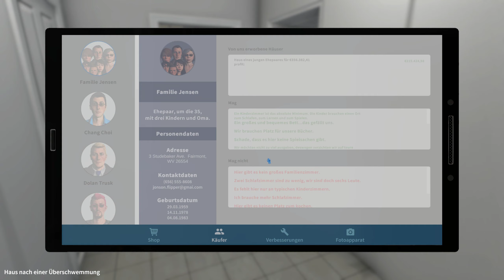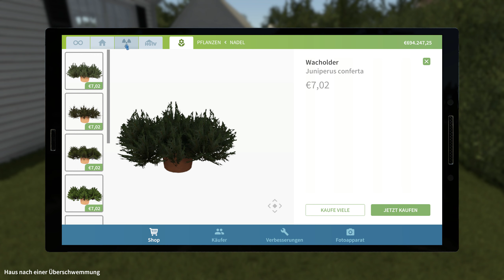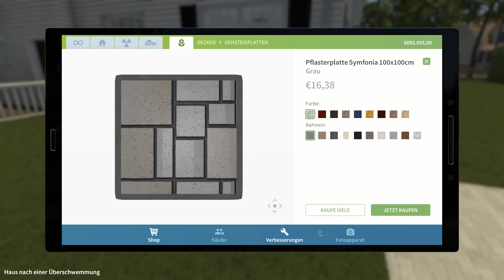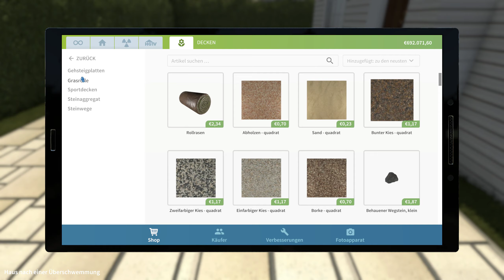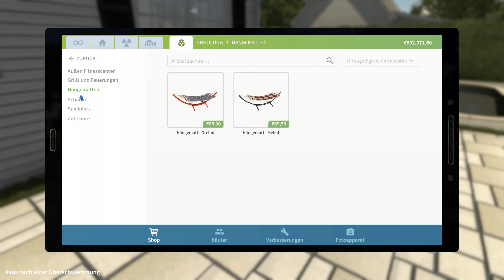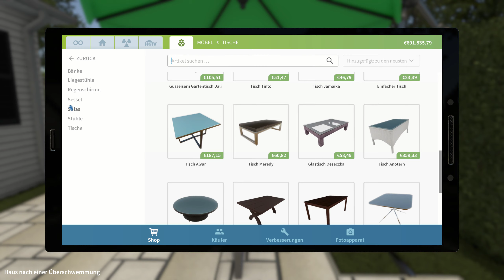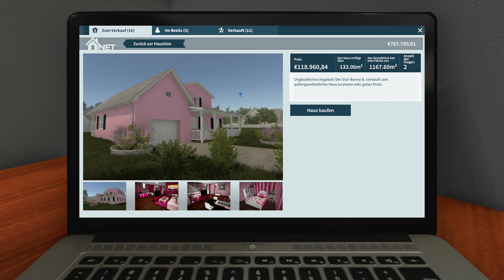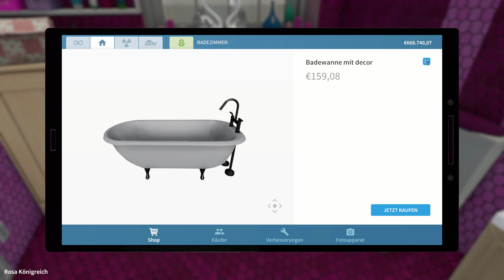House Flippers #89 Haus nach einer Überschwemmung Verkauf [QHD]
Jeden 2.ten Sonntags um 14:30 Uhr

Mein System:
CPU: Intel Core I7 7700K Geköpft 4,20-4,50 GHz OC 5,20 GHz
CPU Flüssigkeitskühlung: Corsair H150i PRO RGB 360mm
GPU:Nvidia Geforce MSI RTX 2080 Ti Gaming X Trio 11GB GDDR6
Mainboard: MSI Z270 Gaming Pro Carbon Z270
Netzteil: Corsair HX 750 80 Plus Platinum (750 Watt)
Gehäuse: Corsair Graphite Series 760T V2 mit Seitenfenster
Laufwerke:LG Blu Ray
Lüfter Steuerung: AERO Cool X-Vision
Lüfter: 2x Corsair 140mm, 1x BeQuiet 140mm, 1x Brushless 140mm
Bildschirm: 1x BenQ RL2755HM FHD, 1x BenQ GL2706PQ QHD 27 Zoll
Headset: Beyerdynamic MMX 300 2.Gen
Externe Soundkarte: Creative Sound BlasterX G5 USB 2.0
Surround Anlage: Logitech Z-906 5.1 (Höre nur über Stereo)
Maus: Roccat Kone XTD 8200 DPI PRO-AIM SENSOR R3
Mauspad: Roccat Taito Control Gaming Mousepad (400 x 320 x 3,5mm)
Tastatur: Roccat RYOS//MK FX Mechanical Keyboard (Brown Switches)
Gamingstuhl: Noblechairs Epic Gamingstuhl PU-Kunstleder Schwarz/Rot
Virtuelle Reality: OCULUS Rift S mit Touch Controller
Lenkrad und Pedal: Logitech Driving Force GT